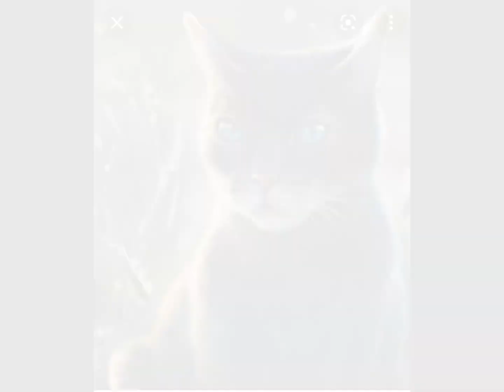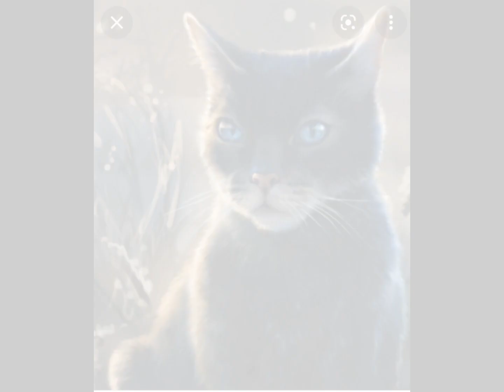Les voix des personnages LGDC . partie 3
Après quelques jours sans vidéo je vous présente la troisième partie des voix des personnages LGDC.
Il y aura une dernière partie.
Bonne vidéo.